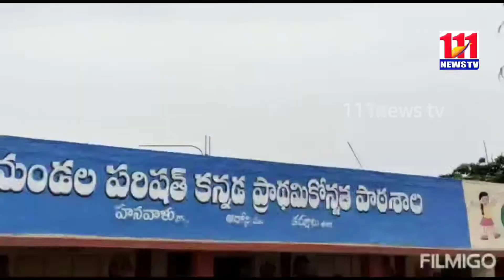హన్ వా ల్ గ్రామంలో సరస్వతీ పూజ కార్యక్రమం /111 News Tv/